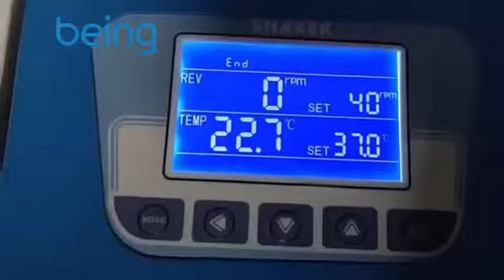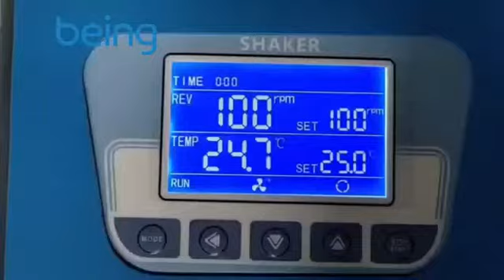BEING customized large chest type shaking incubator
With more than ten years of design and manufacturing experience of our company, our products can run continuously for a long time.